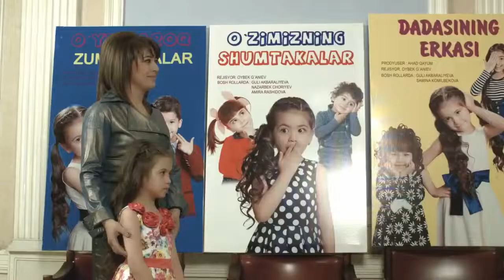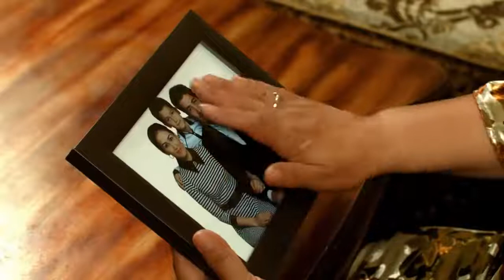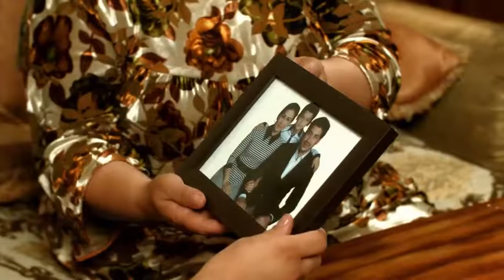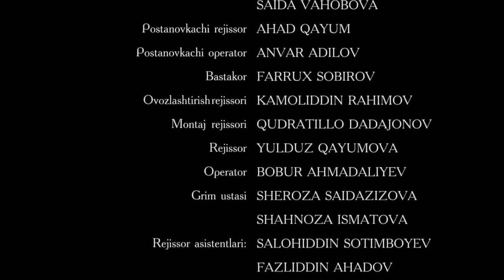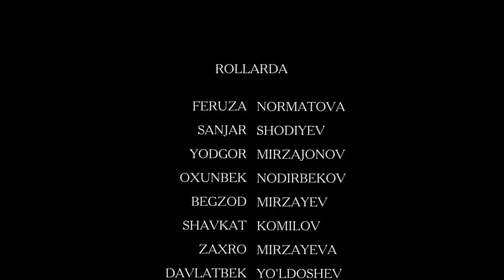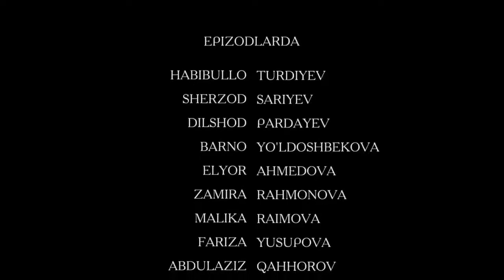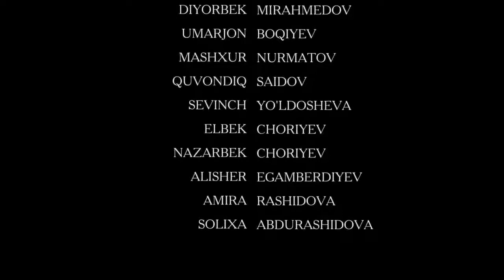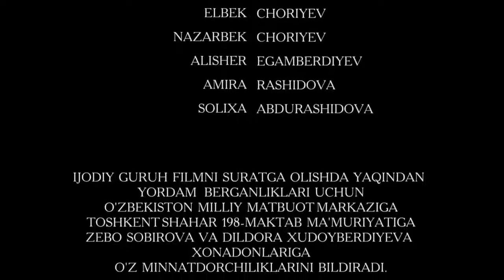Сын больной матери без присмотра - узбекфильм.